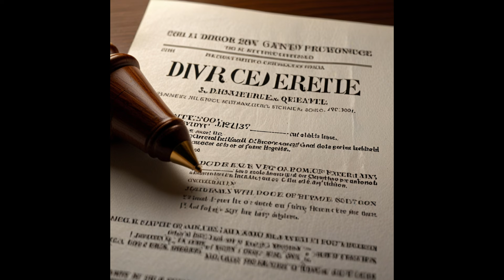Judge Mathis and His Wife are Getting a Divorce After 39 Years!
Judge Greg Mathis and his wife Linda are calling it quits after nearly 4 decades and 4 adult children later after Linda filed for a divorce due to irreconcilable differences.